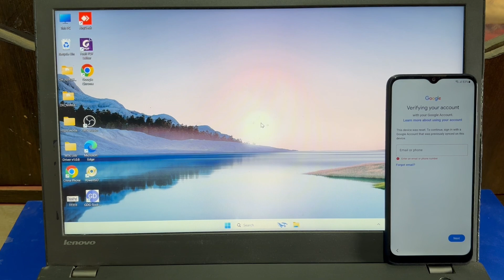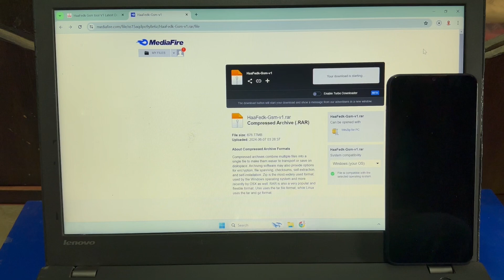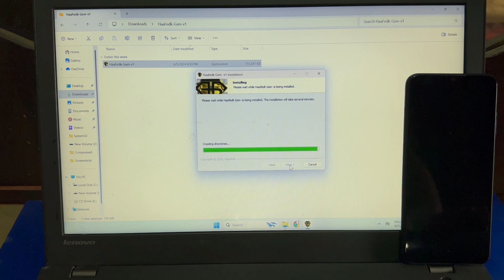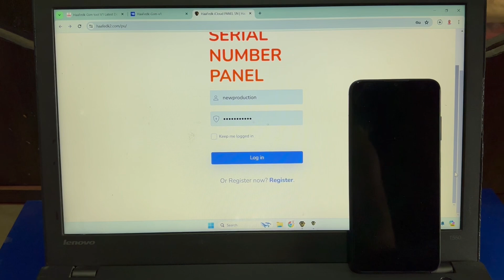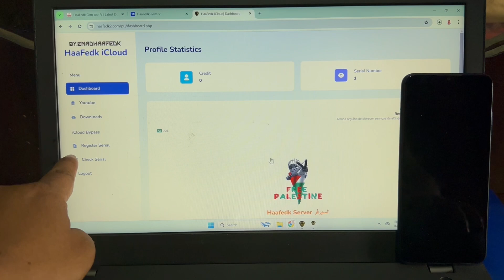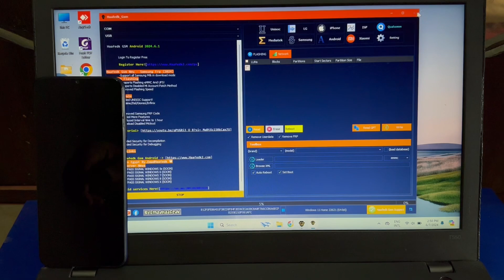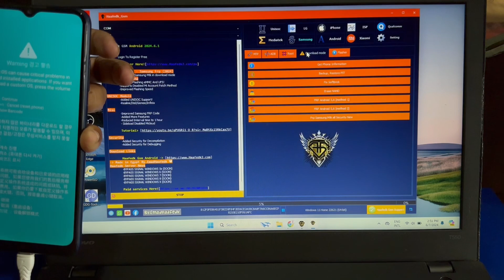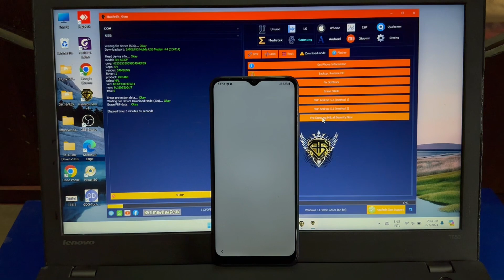All Samsung Frp Bypass New Frp Unlock tool 2024 | Unlock samsung frp with latest update 2024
In this video, we'll show you how to unlock the FRP (Factory Reset Protection) on your Samsung quickly and easily. Follow our step-by-step guide to bypass the Google account verification on your Samsung
* Install UsbDK Driver.
* Download Haafrdk GSM V1 tool
* open The Tool.
* Now power off The Phone.
* Click On Button Volume Down And Volume Up.
* Connect Phone With PC ( Cable USB ).
* Eater Download Mode.
* Now Clik On Frp bypass all Samsung
* Wait FRP is Done Reboot Auto.